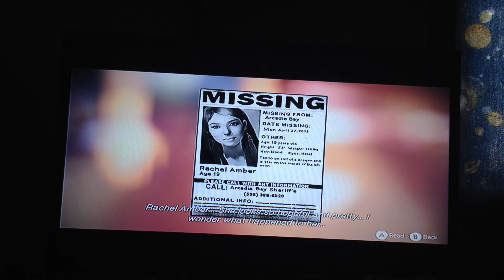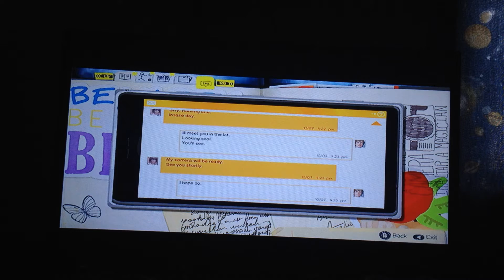Life is Strange episode 1 part 3: Save the girl